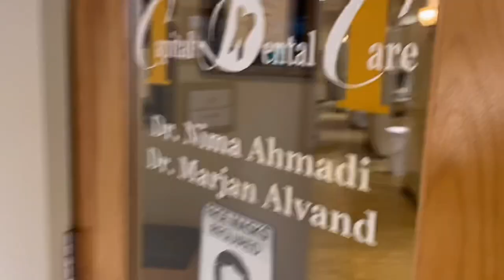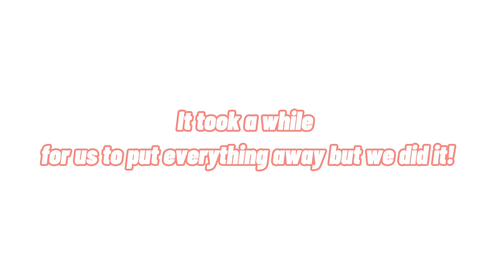S1E5: JADIS’S DAY OUT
JADIS GOES TO THE DENTIST AND SAMS CLUB